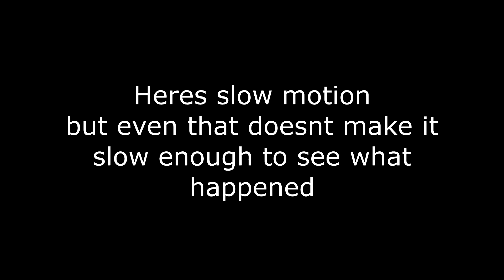Dark Souls III "The FASTEST kill every displayed" LITERALLY!